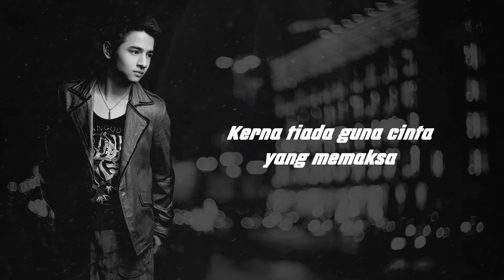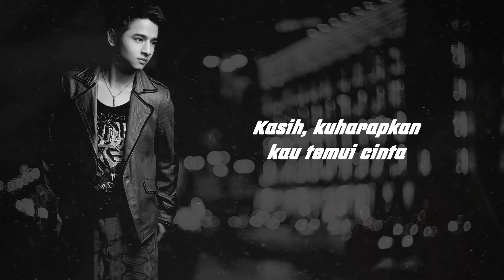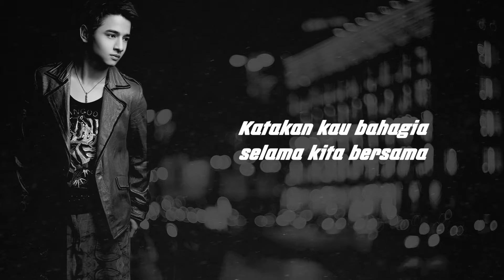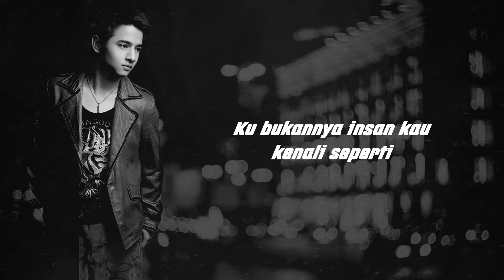Dafi - Sebelum Kita Berpisah (Official Lyric Video)